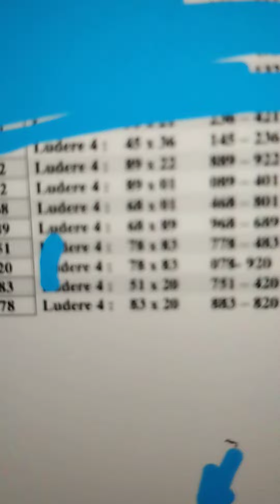boul cho pou tiraj jodia 29/1/2024 bingo2️⃣6️⃣Georgai